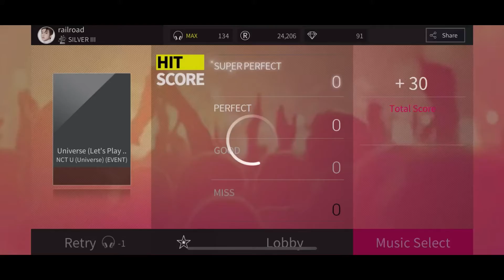[SuperStar SMTOWN] Universe (Verse 2) - NCT U (HARD - 3 STARS)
Honestly wasn’t expecting a part two, but I gotta say I am glad they added it